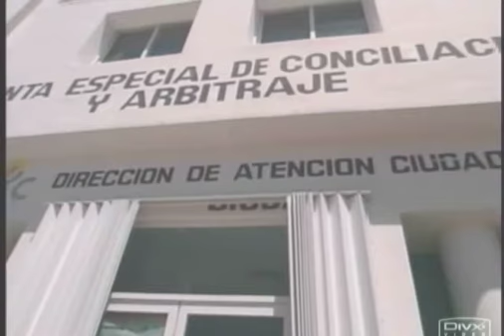Incrementan en el DAC las solicitudes de apoyo alimentario y económico.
Playa del Carmen, Q. Roo.- Mónica Alvarado Gutiérrez directora atención ciudadana del gobierno del estado en Solidaridad, asegura que la demanda de apoyos en materia de alimentación y servicios de salud por parte de la ciudadanía se ha incrementado en los últimos días hasta en un 10 por ciento.